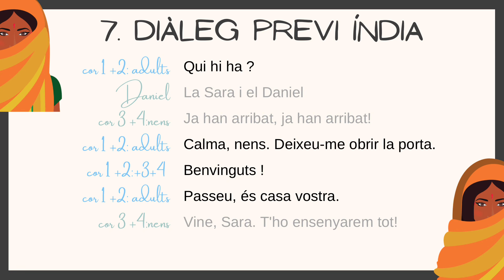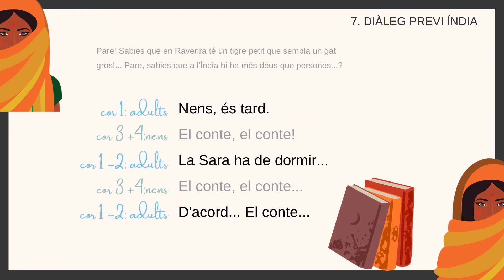7. Diàleg previ Índia